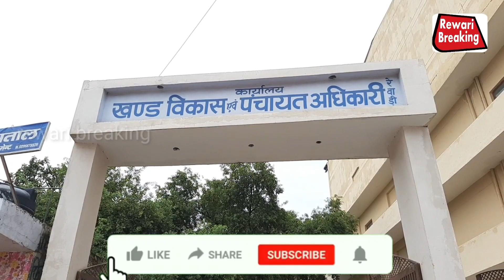Rewari:सात वर्षों से गांव के मुख्यमार्ग पर बनी दूषित पानी की झील#बन गई जी का जंजाल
rewari breaking
चन्द्रशेखर:रेवाड़ी breaking